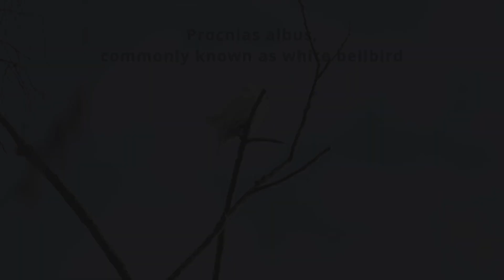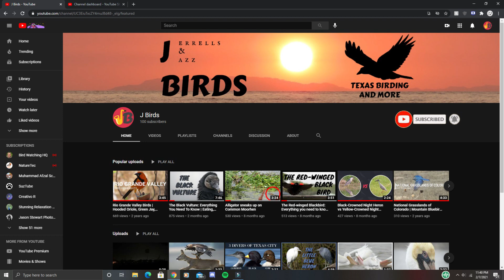Extreme Examples of Bird Sexual Dimorphism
Sexual dimorphism in birds can be manifested in size, plumage, or vocal differences between males and females. In this video, I'll be explaining the most extreme/dramatic examples within each of those categories. As always, I hope you enjoy and have a wonderful day :)